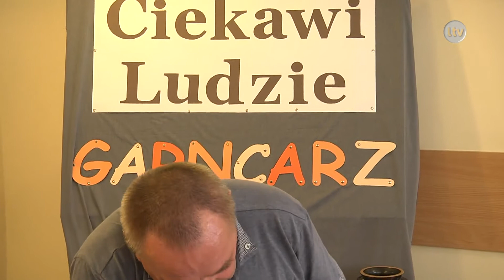Lokalna.TV OSTROWIEC: Poznają ciekawe zawody